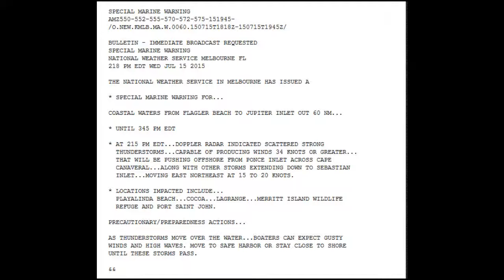Special Marine Warning for Jupiter Inlet and Flagler Beach (EAS #6)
Just when you thought I couldn't get EAS #6, boom! A Special Marine Warning for Jupiter Inlet and Flagler Beach!